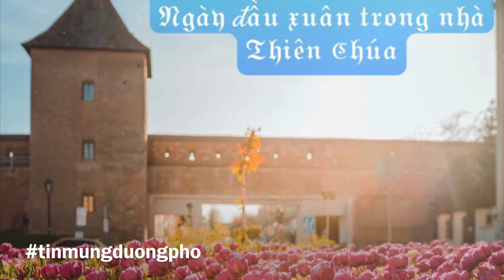NGÀY ĐẦU XUÂN TRONG NHÀ THIÊN CHÚA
TMĐP- Chúa đã cho con ngày xuân thiên đàng, dù con còn lầy lội trầm luân; Chúa đã cho con nếm ngọt ngào ơn cứu độ, dù thân tội nhân còn lem luốc bụi trần. Con  tin Chúa là Thiên Chúa giàu lòng thương xót, là Đấng Cứu Chuộc nhân hậu   đã cho thiên đàng chớm nở ngay dưới thế, vì Chúa đã làm người và ở giữa loài người chúng con.